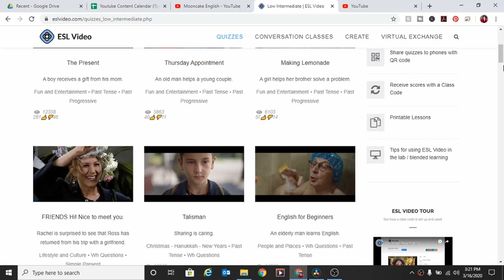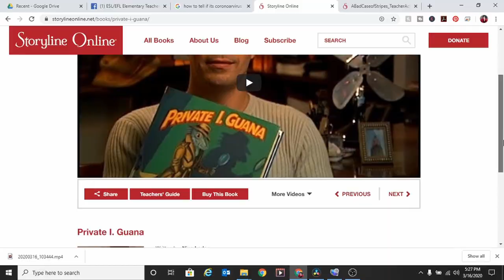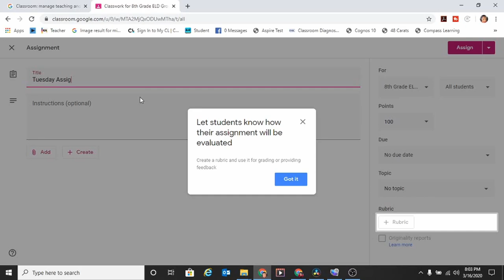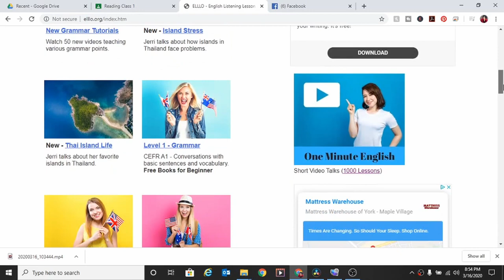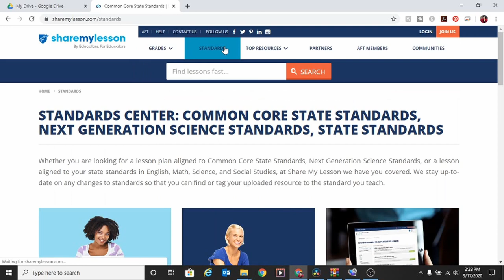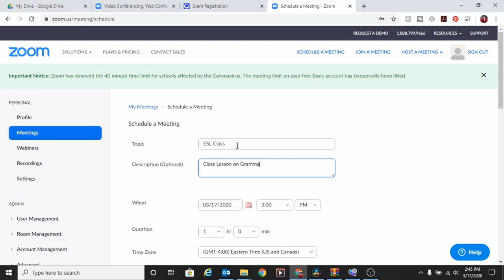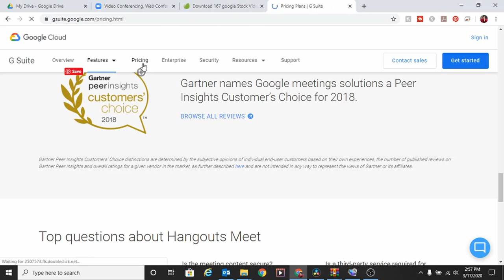How to Teach Online from Home to ESL Learners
How to Teach from Home//How to Teach Online From Home//As things change in our technology based world, turning to online English teaching has happened for many esl teachers and their students. In this video I will provide some valuable tips on how to teach English online classes. How to teach English online classrom from home is fairly similar to teaching English in person. However, remote learning for ESL learners entails finding online English teaching resources that will enchance teaching English online that will be interactive and engaging for esl learners. There are many free platforms to teach English online  and apps that provide effective video conferencing to teach English online. Online teaching doesn't require purchase fancy gadgets and spending money on resources and applicaitons. I will guide you from start to finish so that you you will feel confident in online English teaching and remote learning for ESL learners. I hope these onine teaching resources assist you as well as these online teaching tips and techniques.

YoTeach!

Webcams and Microphones:

KKmoon HD Webcam Camera Web Cam with Microphone MIC USB

Lavalier Lapel Microphone 3.5mm Mic Pro Best for iPhone Android Smartphones

Fun ESL Games and Resources:

Games:
Phrase It Card Game for ELLs:

Sentence Building Game for ELLs

Conversation Cubes:

Name that Word

Name that Person, Place or Thing!

Prefix, Suffix, Baseword Game

Sentence Games:

Books/Teaching Resources:

No Prep/Little Prep Speaking Activities:

Fun Mini Books:

Awesome ESL Activities:

Flip Guide to Differentiating Literacy

Word Order in English Sentences

180 Educational Games and Activities for ELLS